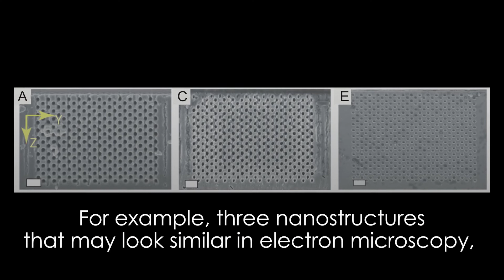Looking inside 3D nanostructures without a trace: the good, the bad and the ugly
Discovering what is inside a three-dimensional (3D) nanostructure, is no longer a matter of cutting slices, and in this way destroying its functionality. Scientists from the University of Twente (COPS) and the European Synchrotron (ESRF) have discovered a new method to look deep inside a 3D nanostructure. This ‘traceless X-ray tomography’ (TXT) can be used for photonics, electron chips and memories, for example. The results are published in the ‘ACS Nano’ journal